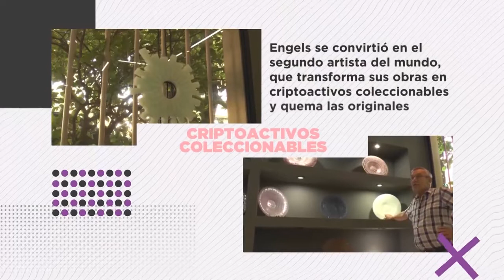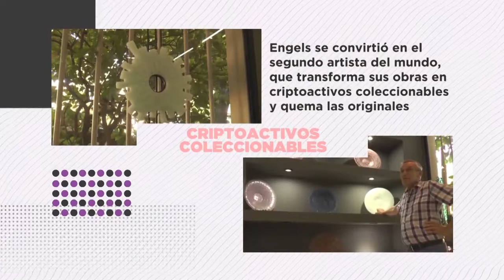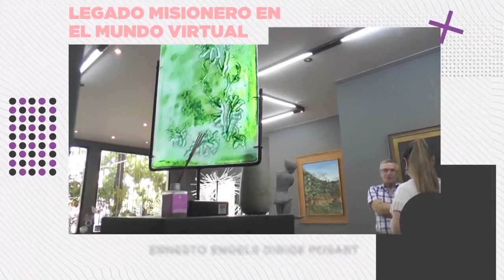Artista convirtió sus obras en criptomonedas